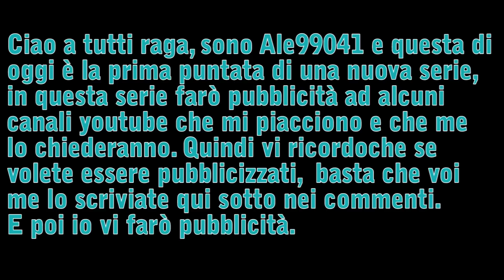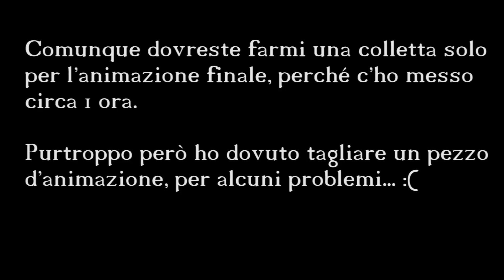VAI CON LO SPONSOR - EP. 1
▂ ▃ ▄ ▅ ▆ ▇ █ LEGGIMI █ ▇ ▆ ▅ ▄ ▃ ▂

Spero che il video vi sia piaciuto. Ditemi nei commenti che ne pensate e magari mettete anche un like, grazie di tutto al prossimo video! =D